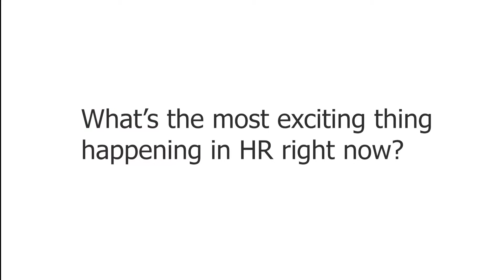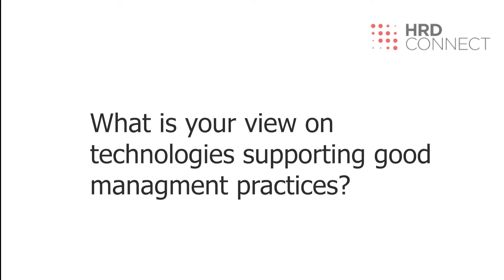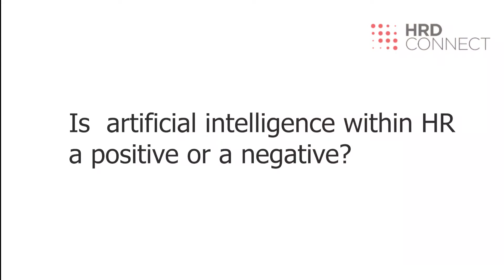Jane Paget - People Tech 2018: Be More Human